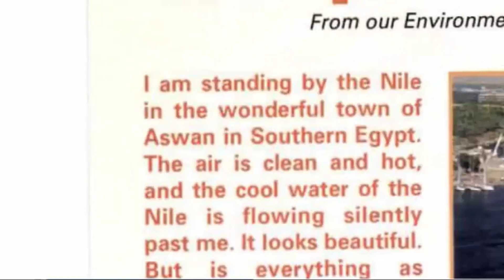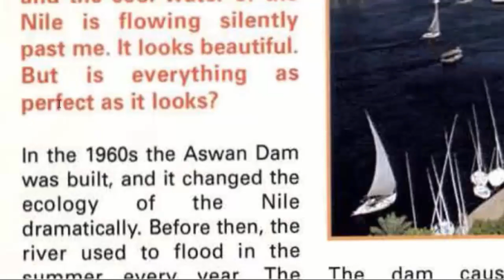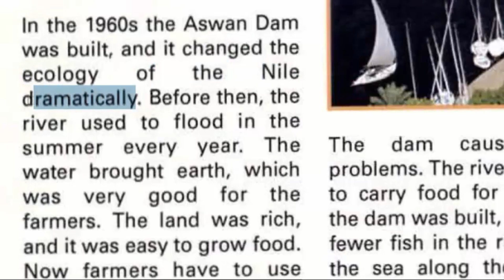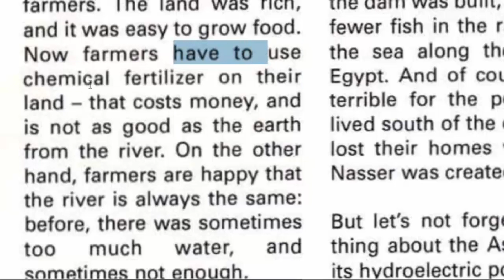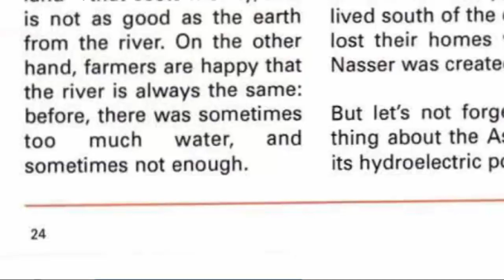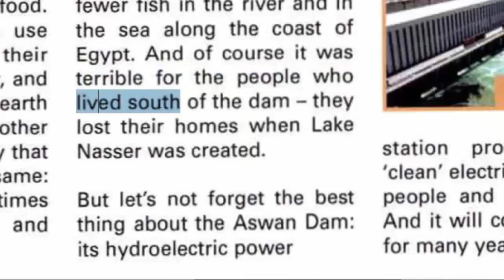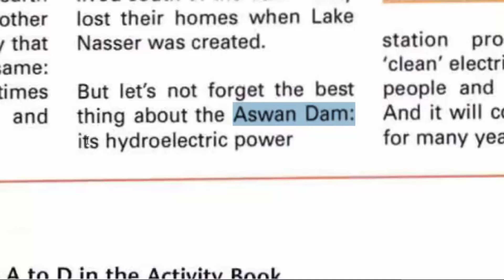دروس تعلم الانكليزية والترجمة عن طريق القصص والمقالات درس 118 سد اسوان هل هو نصر متحقق ام مأساة